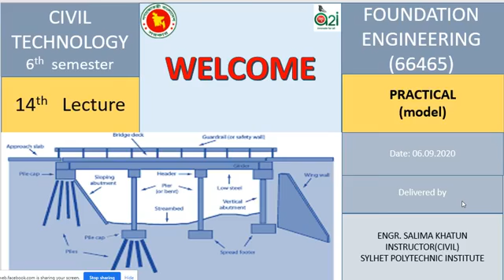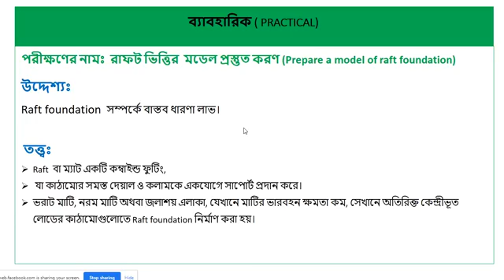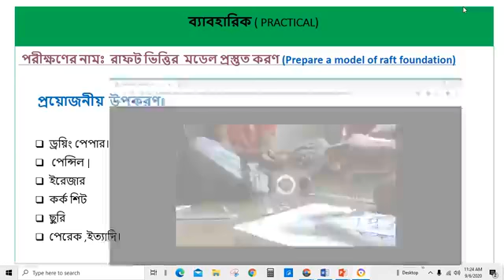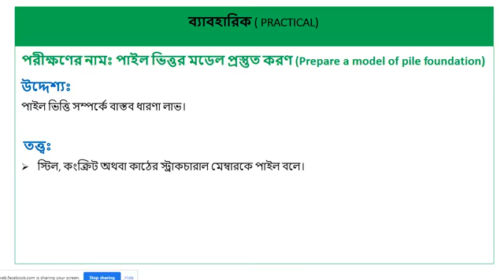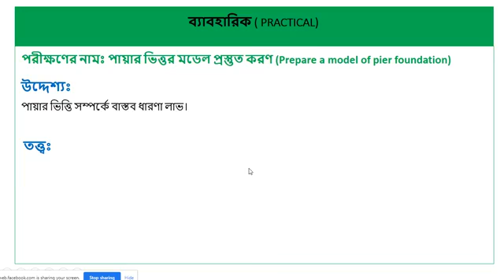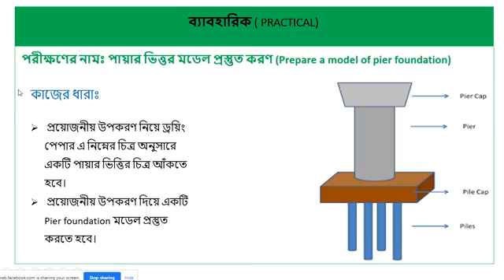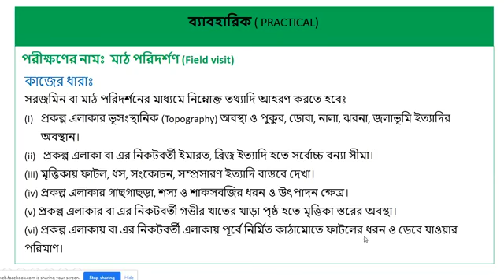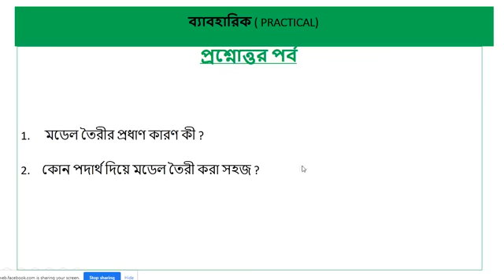FOUNDATION ENGINEERING (66465) I Part - 13 I Skills Portal Bangladesh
Subject Name - FOUNDATION ENGINEERING
Subject Code - 66465
Semester - 6th
Department - Civil

Presented by-
ENGR. SALIMA KHATUN
INSTRUCTOR (CIVIL)
SYLHET POLYTECHNIC INSTITUTE